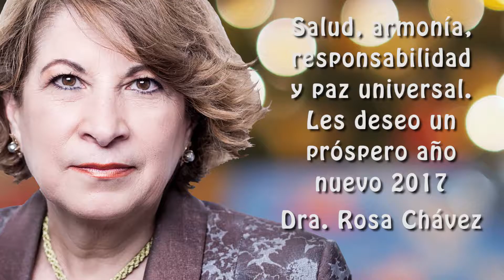Les deseo un próspero año nuevo 2017